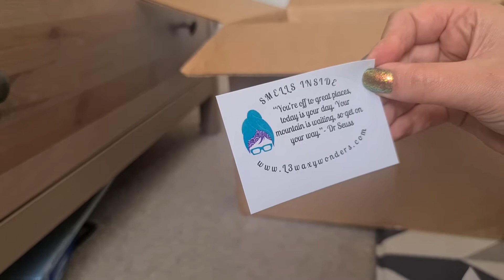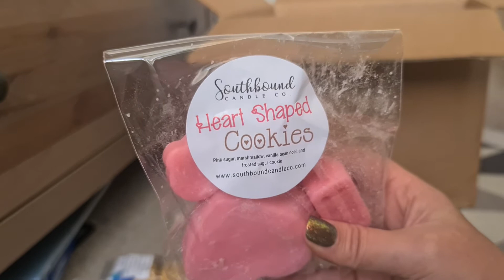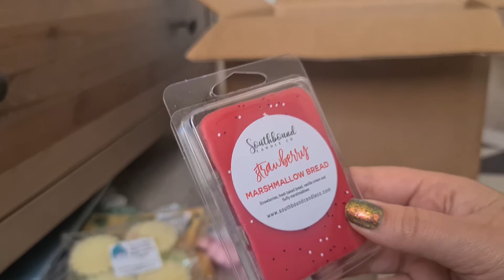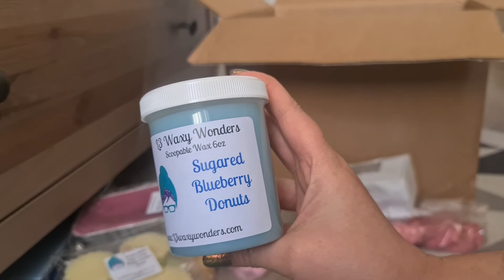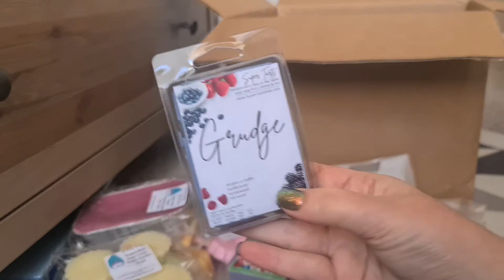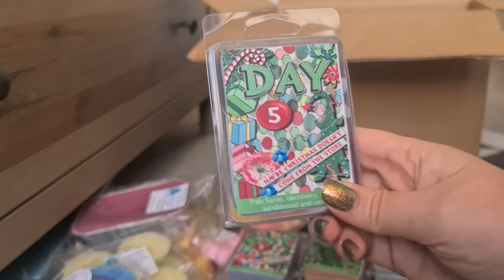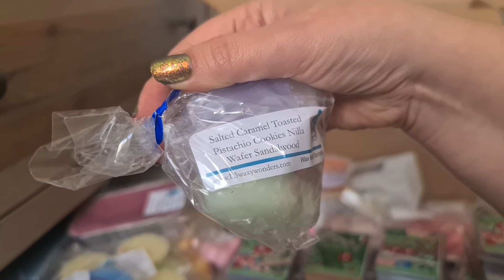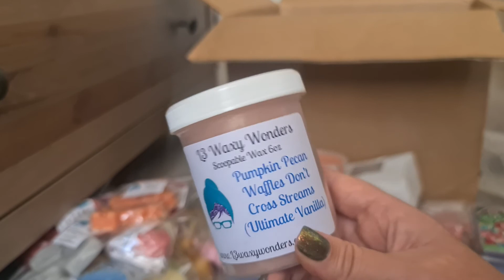Unpacking the Forwarder Box #5! | Vendor Wax | March 2021